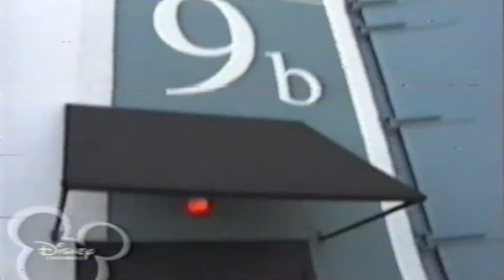Disney Channel MENA (2008) Hannah Montana Outro (English Audio)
This Video is from my personal archive.
This time I upload the English Audio of the Disney Channel MENA banner in 2008, I edit the beginning of the Ep so I don't violate Copyright, Enjoy.